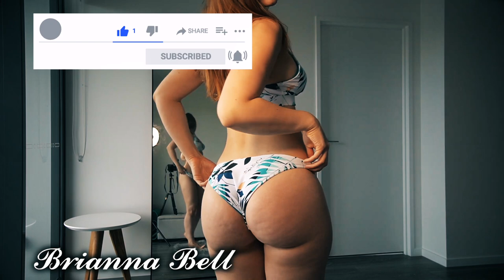7 tendencias OTOÑO/INVIERNO 🎃 [HOMBRE] 🎩 2020: ESTILO que DEBES TENER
Visita nuestro sitio asociado de Amazon para productos de tu interés: